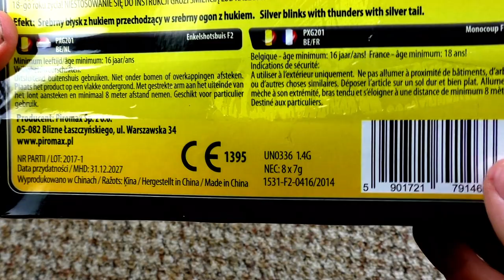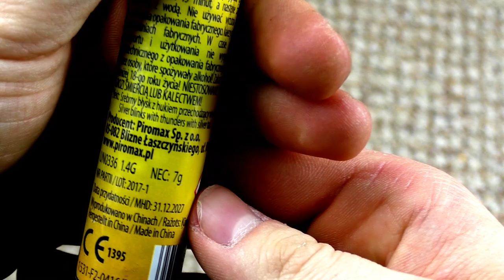Piromax - Thunder Air Bomb | Salute Compilation!🤤 | DennisPyro©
Heute gibt es die Thunder Air Bomb! Ich kenne sie schon ein bisschen länger, ihr bestimmt auch, oder? Heute gibt es einen direkt Test! :)

Zum Kollege!

by PyroExtrem

🎶Verwendete Lieder:
🎵XXXTENTACION - HOPE (INSTRUMENTAL)